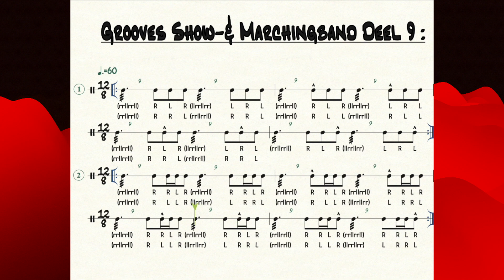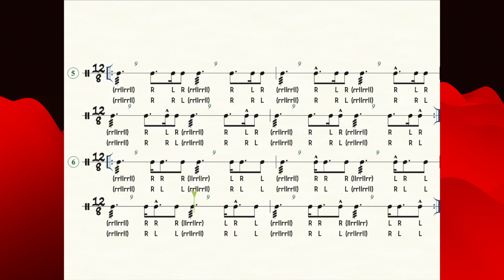Grooves Show & Marchingband Deel 9 ( 12/8 Feel)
in deze serie van oefeningen ga je aan de slag met een basis groove alleen dan met andere handen zetting zodat het qua gevoel ook echt anders is en vooral in deze sector ook visueel anders. Kortom breid je vocabulair uit met deze oefeningen.